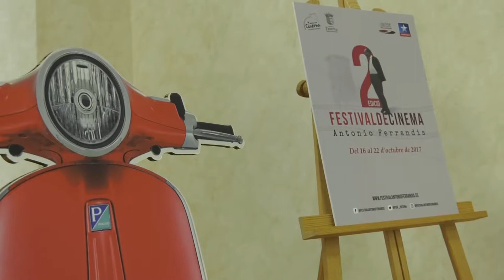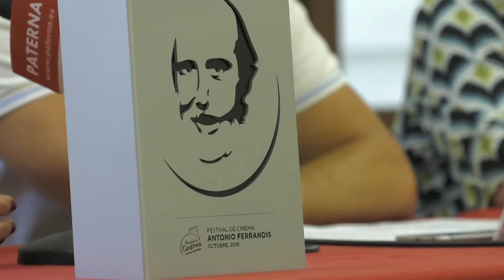Emma Suárez recibirá el premio Especial Antonio Ferrandis